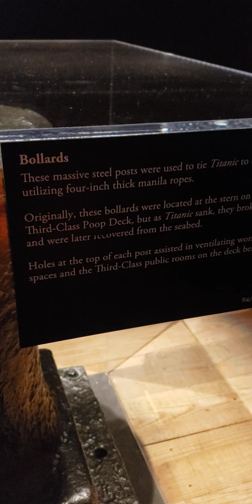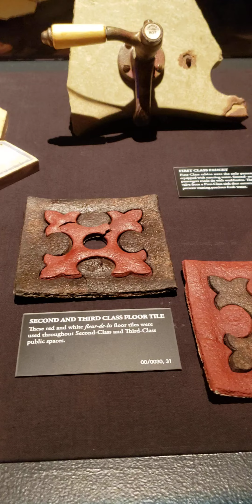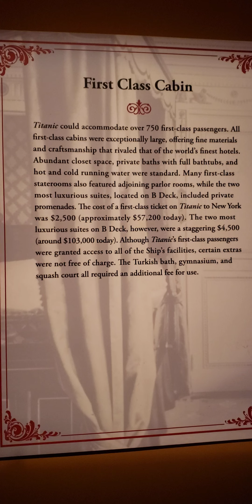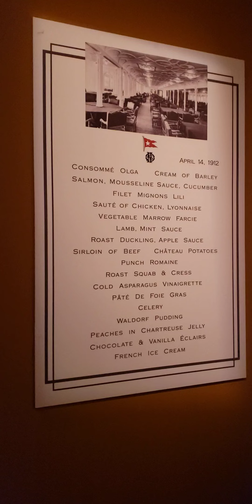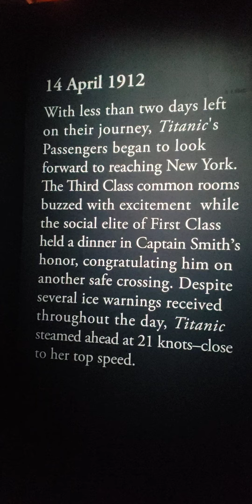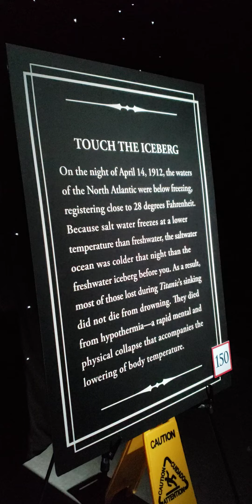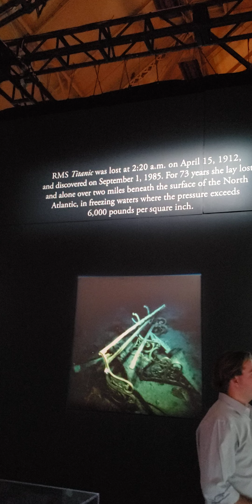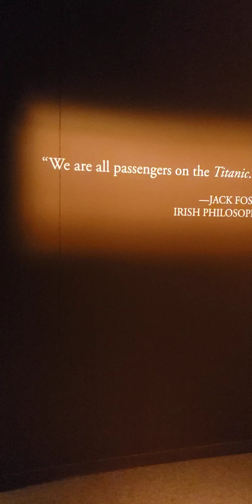TITANIC 🛳 ⚓ ⛴ - THE ARTIFACT EXHIBITION. Sat Oct 19th, 2024. Boston, MA. (By Sam G.)